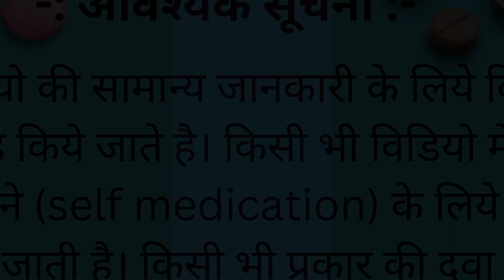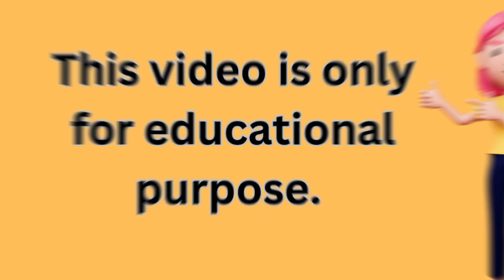TAB : STUGERON PLUS/USE/SIDE EFFECTS/DOSE/PRECAUTIONS#vertigo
TAB - STUGERON PLUS
👉 stugeron plus tablet it's use for vertigo.
👉in this video all about stugeron plus like, use , side effects, dose , precautions,

if u want to use this medicine then ask your doctor 🏥